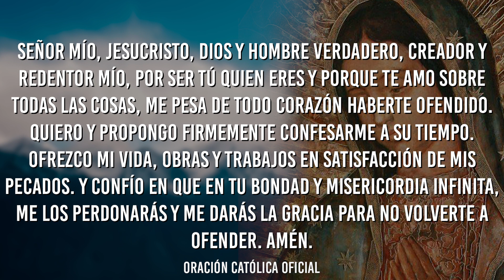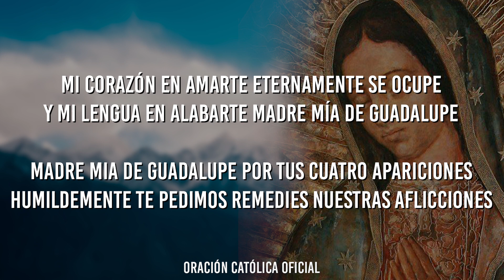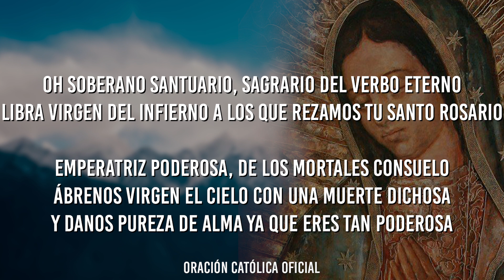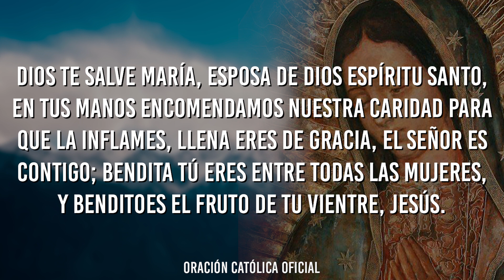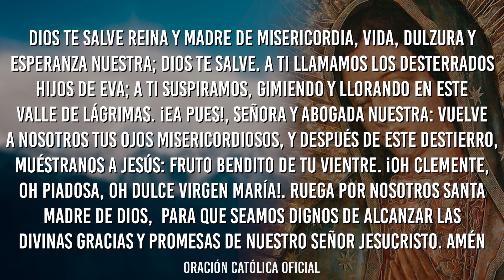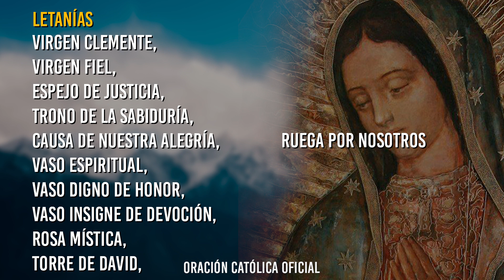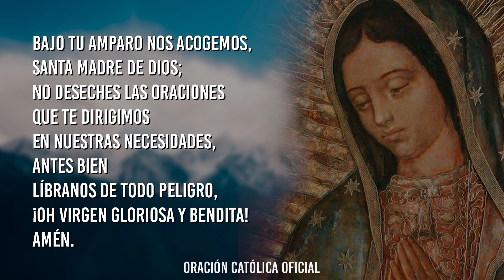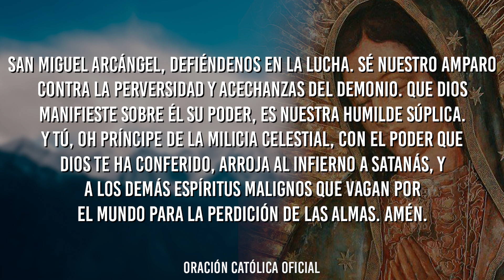Santo Rosario de Hoy Lunes 13 de Enero de 2020|MISTERIOS GOZOSOS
Santo Rosario de Hoy Lunes 13 de Enero de 2020|
MISTERIOS GOZOSOS

Con gran amor meditemos el Santo Rosario de Hoy Lunes 13 de Enero de 2020